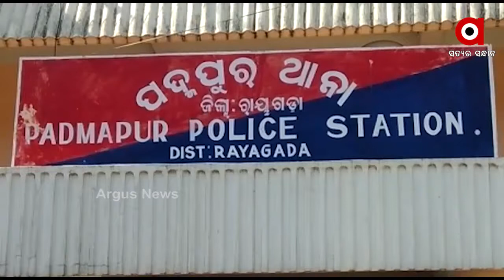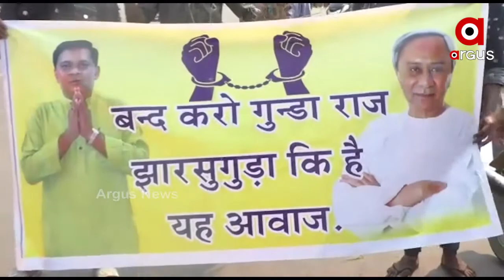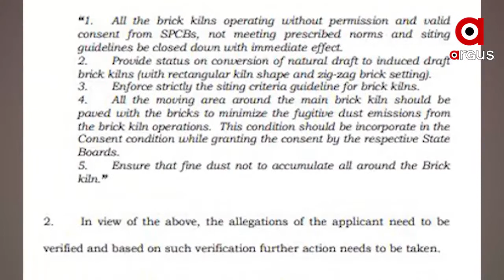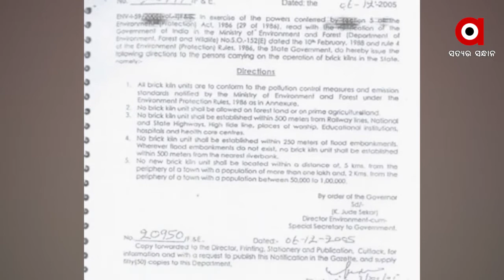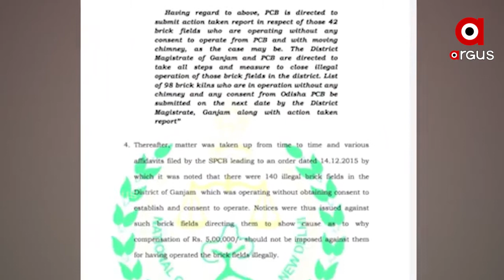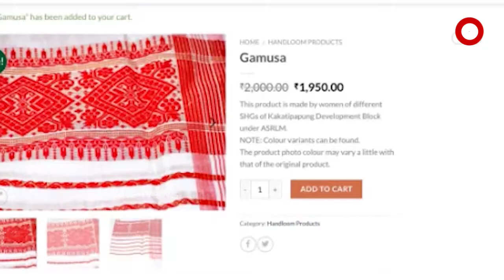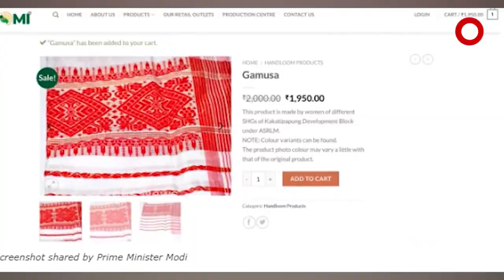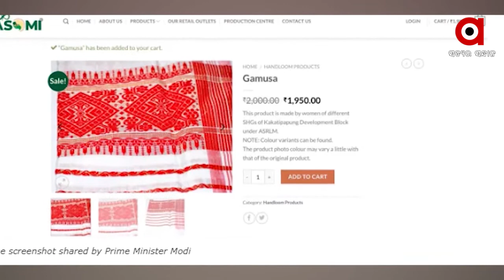Argus Update News 7am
ବଦଳିଲେ ଟ୍ୱିନ ସିଟି ପୋଲିସ କମିଶନର…
ରାୟଗଡ଼ାରେ ଗୁଣି ଗାରେଡି ସନ୍ଦେହରେ ଜଣଙ୍କୁ ହତ୍ୟା ମାମଲା...
ଆବାସ ନିର୍ମାଣ ପାଇଁ ମନ୍ତ୍ରୀଙ୍କ ଗୋଡ଼ ତଳେ ପଡ଼ିଲେ ମହିଳା...
ନଅ ଦିନ ପରେ ବି ନିୟନ୍ତ୍ରଣକୁ ଆସୁନି ନିଆଁ...
ଝାରସୁଗୁଡାରେ ନବଙ୍କ ଗୁଆ ଚଳାଉଛନ୍ତି କି ସରୋଜ?…
ଚୋରଙ୍କୁ ସାବାଡ୍‌କରିବ ସ୍ପେଶାଲ-26...